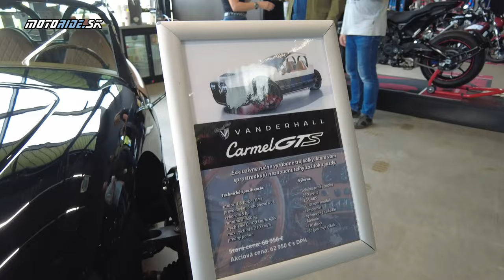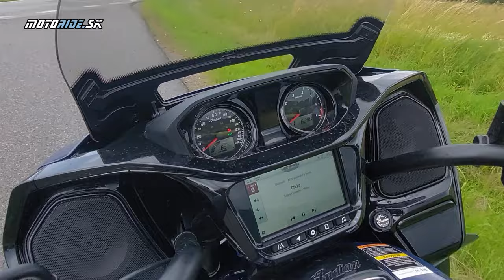Otvorenie predajne Indian Bardejov a testovacie jazdy - motoride.sk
Značka Indián otvára ďalšiu predajňu na Slovensku po Bratislave a Zvolene sa pridáva aj nová predajňa v Bardejove. Tento víkend tam bol deň otvorených dverí a testovacie jazdy motocyklov Indián tak sme sa sem prišli pozrieť a aj niečo vyskúšať. Showroom vonia novotou a okrem motoriek Indian tam nájdeš aj štvorkolky, príslušenstvo, oblečenie a doplnky pre motorkárov. Samozrejme nechýba aj kvalitný servis.

Video a strih: Tomáš Hajduch - Awia
Kamera: Rose a Awia